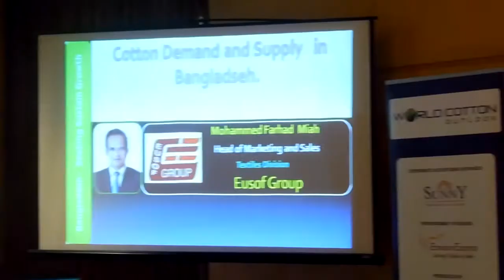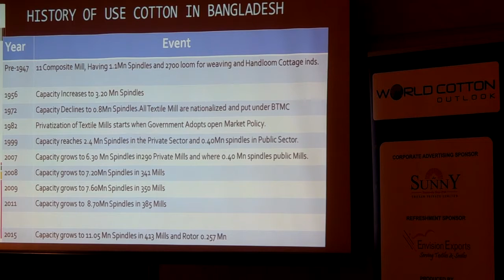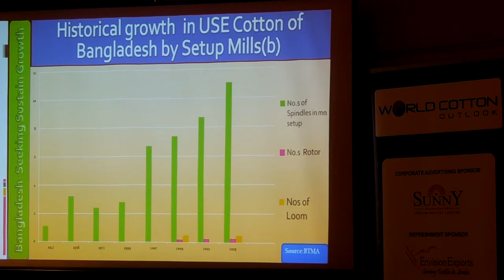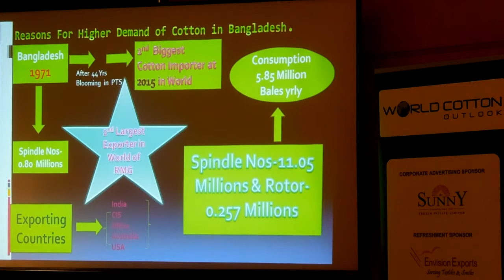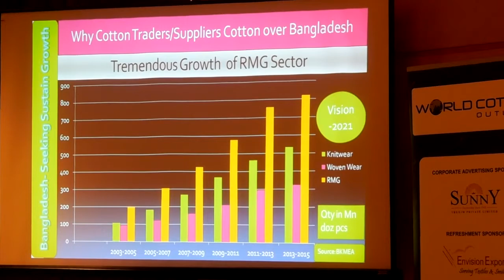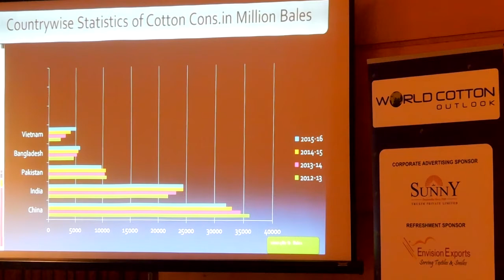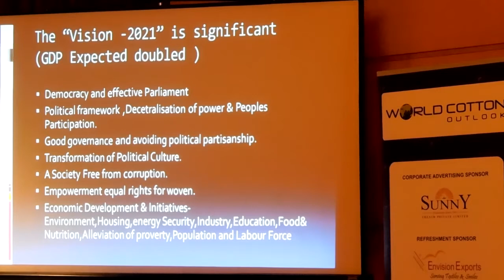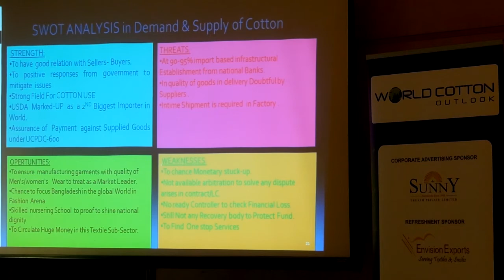Cotton Consumption Overview-Mr. Mohammed Farhad Miah-Speech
A seminar has been joint organized name as “Cotton Consumption Overview upon total Market present situation/scenario depending on the last few decades” by Bangladesh Textile Mills Association (BTMA), Bangladesh and IBC Asia (S) Pet Ltd, Singapore on 27 April 2016 at The Westin Hotel, Gulshan, Dhaka, Bangladesh.